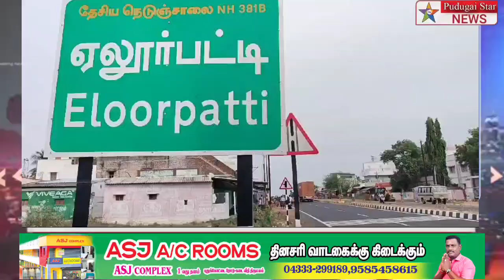முசிறி அருகே வீட்டின் பூட்டை உடைத்து 42 சவரன் நகை 1.1/2இலட்சம் பணம் கொள்ளை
Captain news
Sun News
Jaya news
Puthiya thalaimurai news
Raj news
accident news
thefte news
sitting news
smuggling news
cinema news
grame news
village news
sports news
school news
article news
political news
accident news
India news
world news
sports news